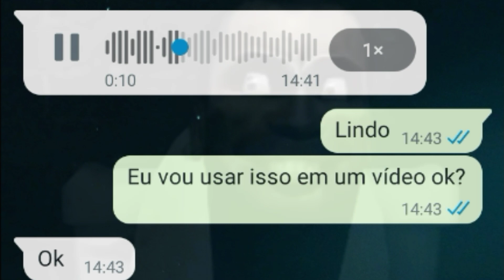QUEM É O SKIBIDI TOILET? (Origem e o Meme)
Skibidi toilet é um memes desse ano de 2023, um dos maiores até agora! nesse vídeo vamos falar sobre a origem dele e das coisas relacionadas a essa criatura... e falar obviamente sobre sua série!

Roteiro por: Super Gabe